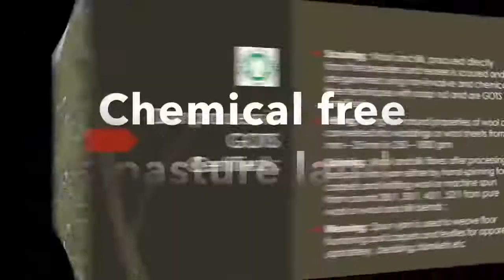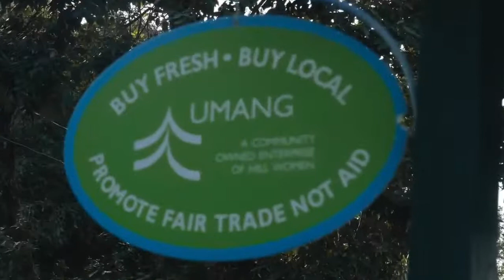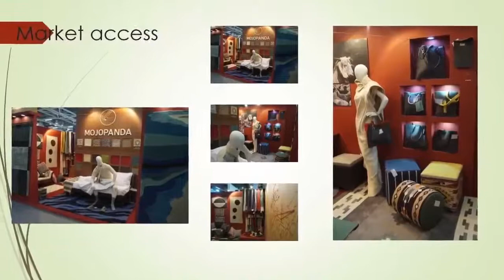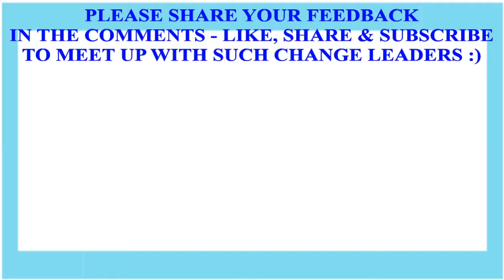The GLAC WHATNEXTSeries CHANGE MANAGEMENT in Practice Episode10 SOMENATH GHOSH Innovation Evangelist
In this episode we meet SOMENATH GHOSH -The Innovation Evangelist, Co-Founder & Mentor, Mojopanda Exim Pvt. Ltd. Haryana, India
00:00 Introduction
02:26 Let's meet Somenath Ghosh :)
05:14 The Innovation Evangelist!!!
09:35 Meaning of Mojopanda
13:11 The GOTS Compliance
14:48 Travelling back in time :)
24:34 Stint as the Chairman & MD for NRDC, India
27:27 Tapping into natural renewable resource
31:17 Mojopanda's client base
33:10 Implementing management practices END-TO-END
36:27 Managing heavy costs
38:21 Managing time
40:38 Challenges involved
42:11 The COVID-19 Impact on business
44:17 Managing funds & technology
44:48 Mentoring startups
47:40 Mentoring Team Indus
49:12 Strategic decisions - creating 'for profit' & 'not-for-profit' companies
50:25 Somenath's advice to startups facing funding challenges
56:51 Identifying your career path
01:00:01 Key challenges to be aware of
01:02:55 A change management in practice story on bamboo flowering
01:08:49 Reachout to Somenath Ghosh
01:09:53 A bonus story on change management in practice - voice biometrics saves lives

The episodes in this series cover interviews with professionals from various backgrounds sharing their experience managing change in their careers or businesses. These episodes will be useful and inspiring for: 1. Viewers who have completed MBA and are looking forward to shifting their career paths.
2. Viewers who already have a career path yet are feeling struck or feeling the need for change.
3. Viewers who are currently challenged by the COVID 19 situation and are having to rethink their career strategies